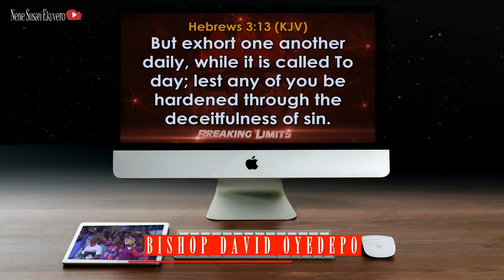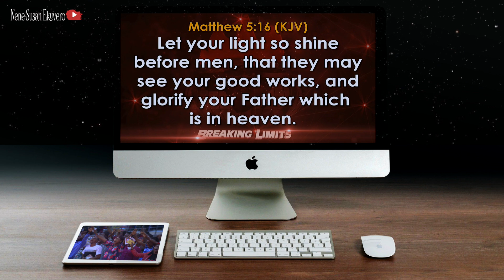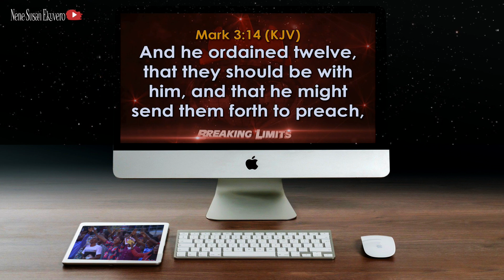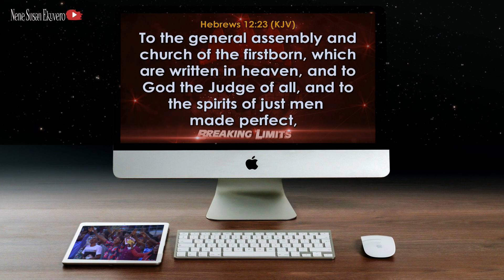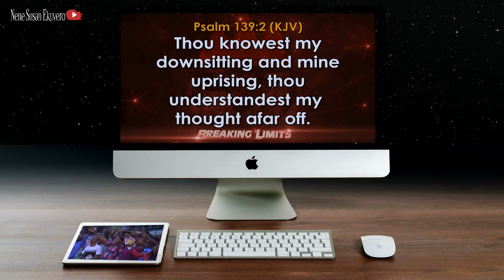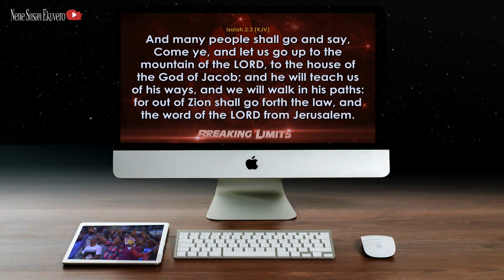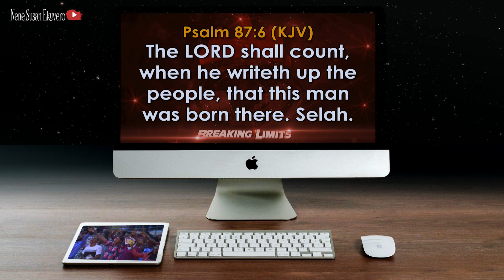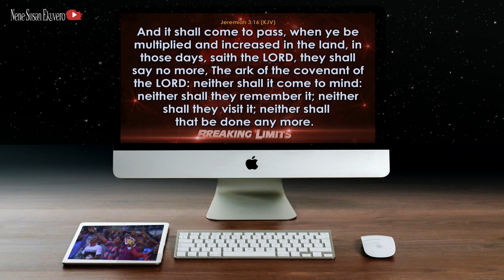Bishop Oyedepo | Fellowship | Being Charged To Take Charge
Bishop Oyedepo | Fellowship | Being Charged To Take Charge @ Sunday Service,May 3,2020(Liberation Mandate Special Thanksgiving)